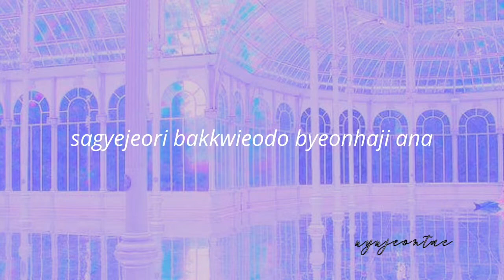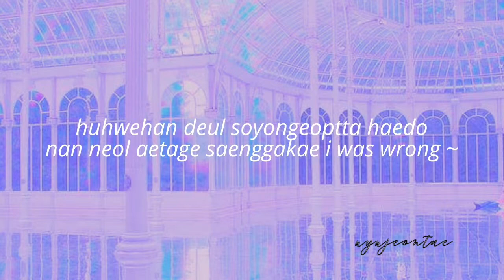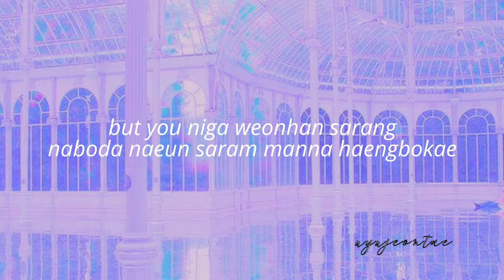BLACKPINK ' Hope Not ' | easy lyrics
BLACKPINK - Hope Not | easy lyrics { p r o n u n c i  a t i o n ¡ }

ʕ·ᴥ·ʔ all music, pictures, videos etc. belong to their owners